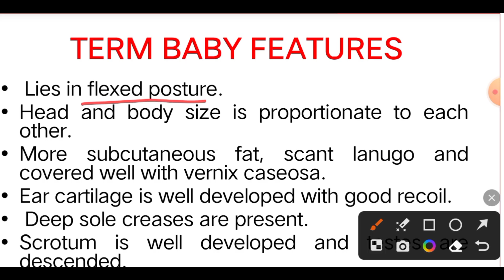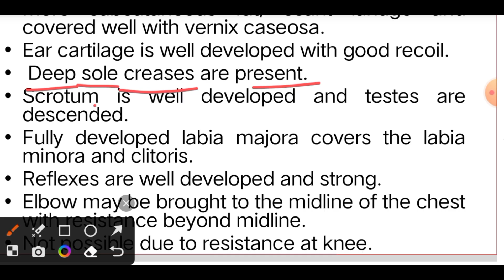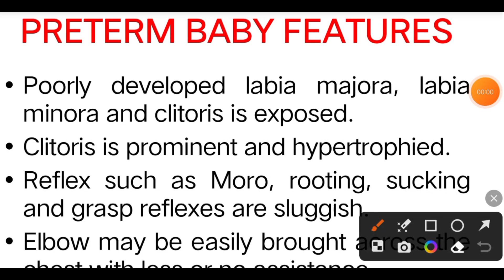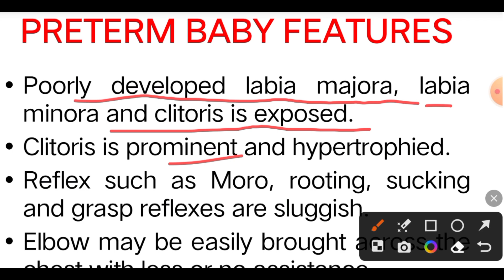Full term and preterm baby. Difference between Term and preterm newborn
Full term and preterm baby.
Difference between Term and preterm newborn
pediatric nursing
pediatric disorders nursing
pediatric diseases